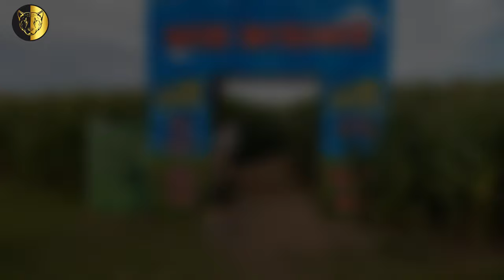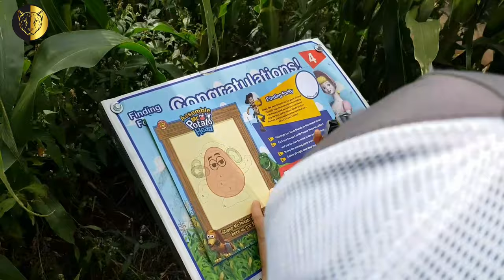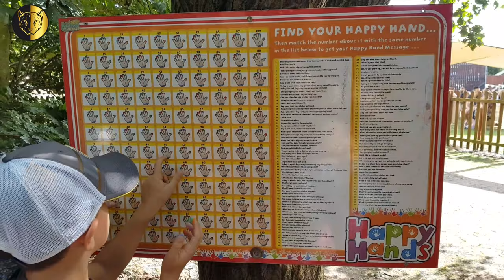Skylark Maize Maze & Funyard